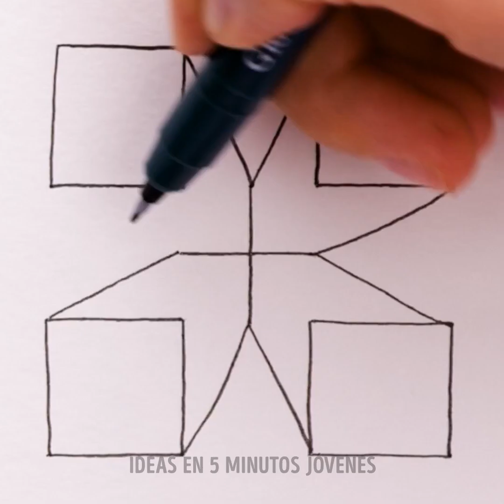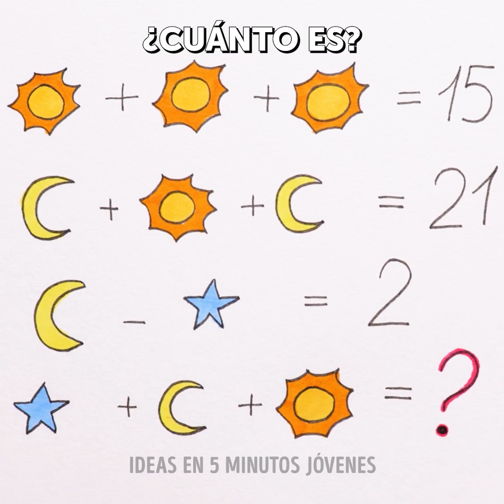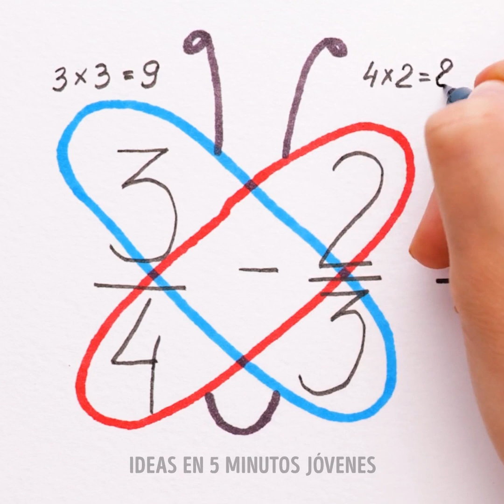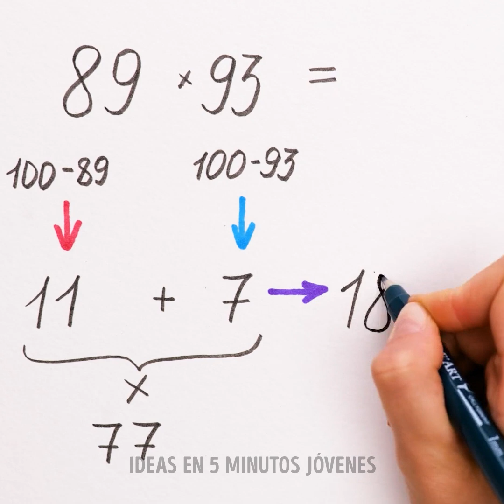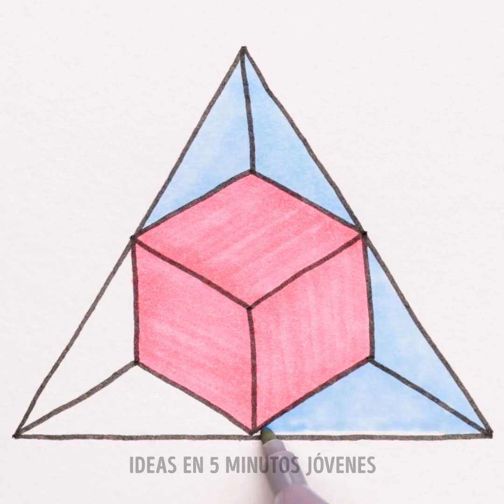Trucos útiles para dibujar que todo principiante debe conocer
¡Bienvenido a "Trucos útiles para dibujar que todo principiante debería conocer"! 🎨✏️ En este vídeo, te daremos consejos y trucos esenciales para comenzar tu andadura artística. Tanto si eres un artista en ciernes como si sólo quieres explorar tu lado creativo, estos trucos están diseñados para ayudarte a mejorar tus habilidades de dibujo. Desde el dominio de las formas básicas hasta la comprensión de las técnicas de sombreado, tenemos todo lo que necesitas. Prepárate para dar rienda suelta a tu imaginación y ver cómo tus dibujos cobran vida con estos trucos prácticos y fáciles de seguir. Únete a nosotros y embarquémonos juntos en esta aventura artística. 🌟🎉 drawing drawingtutorial drawingcartoons TIEMPO: 00:00 Dino hambriento 00:12 Cómo dibujar cejas 00:36 Cómo dibujar una pluma 02:12 Cómo dibujar un ojo